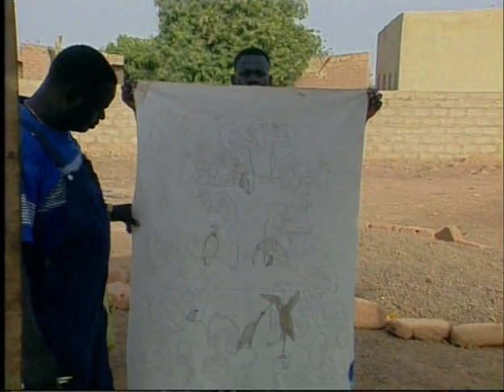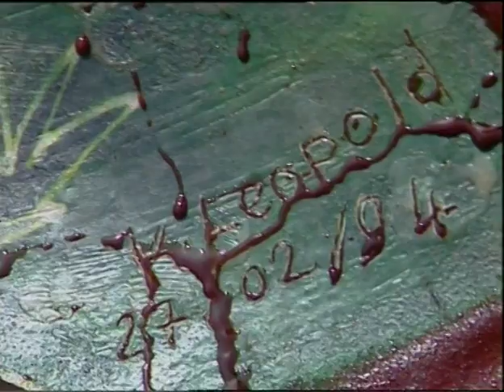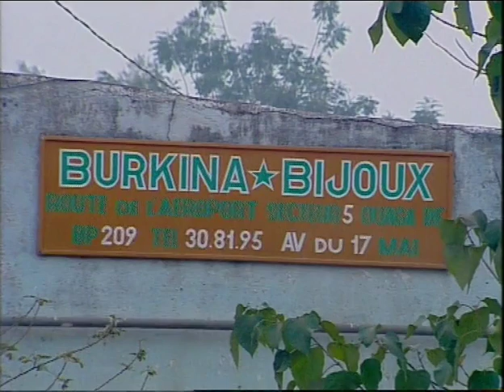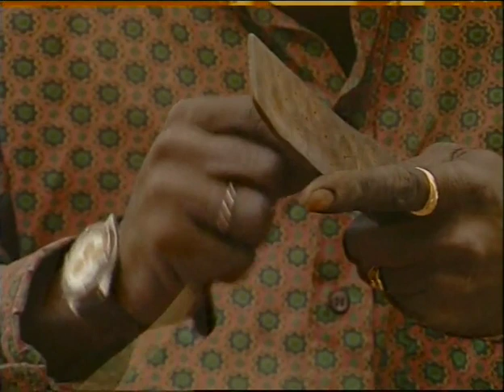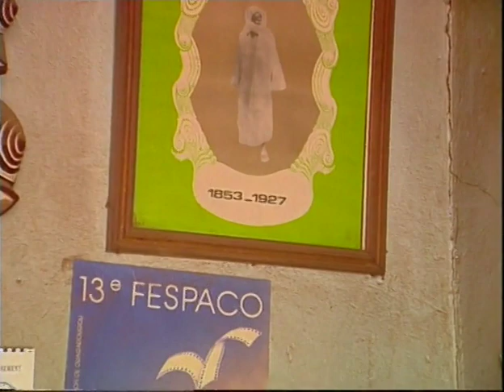artisan'art 2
Portraits d'artisans africains ARTE
Réalisation: Philippe Labrune